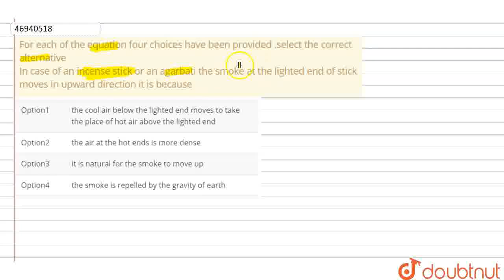For each of theequation four choices have been provided. select the correct alternative In case ...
For each of theequation four choices have been provided. select the correct alternative In case of an incense stick or an agarbatti the smoke at the lighted end of stick moves in upward direction it is because
Class: 7
Subject: PHYSICS
Chapter: HEAT
Board:FOUNDATION

👉 Have Any Query? Ask Us.